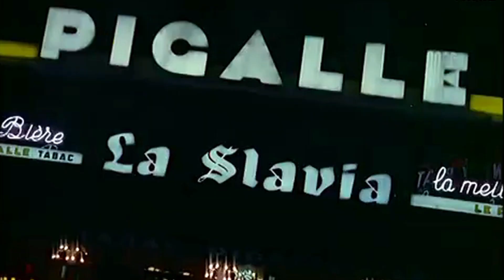Dreams - L'épée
This is the debut single release from L’Epee, the band are Emmanuelle Seigner (Ultra Orange & Emmanuelle), Anton Newcombe (The Brian Jonestown Massacre) & Lionel & Marie Liminana (The Liminanas).
Recorded in Cabestany (France) and Berlin at Anton’s Cobra Studio, this three track 12” single comes in deluxe packaging & precedes the full length album released in September this year.
Tracklisting:
Side A:
1. Dreams
 Side B:
2. Last Picture Show
3. Dreams (extended a-go-go)
 Available on 180 grm Black vinyl 12” Preorder now!
L'épée - all shall bow before the sword.